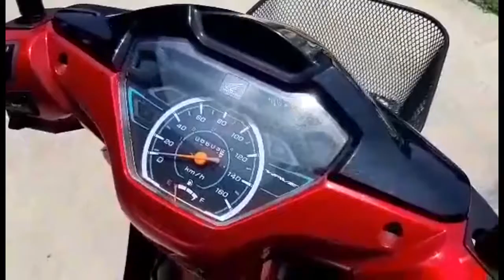รีวิว รถมอเตอร์ไซค์ WAVE 110i ปี 2020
รถมือสองสภาพดี